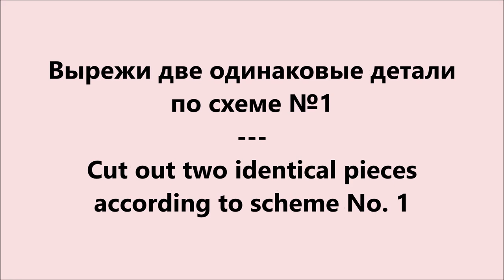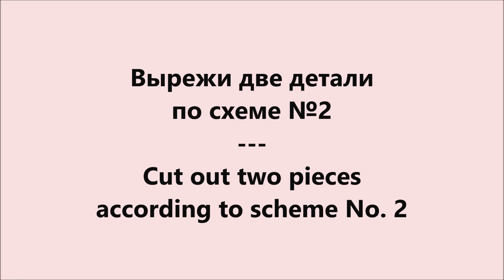HOW TO MAKE EASY PHOTO ALBUM! WOW 3D design for SCRAPBOOK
Hello friends! In this video you will see the tenth interactive mechanism from my scrapbooking photo album for a girl.
In the video demonstration how to make a page from A4 sheets.
Привет, друзья! В этом видео вы увидите пятый интерактивный механизм из моего  фотоальбома для девочки в стиле скрапбукинг.
В видео показано как сделать страницу из листов размером А4.